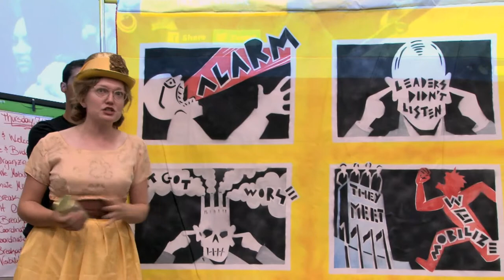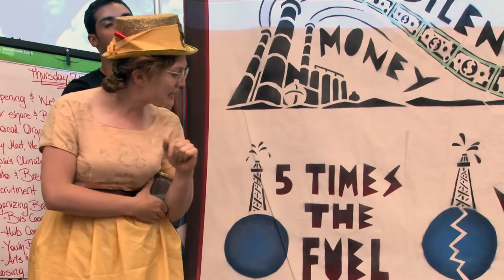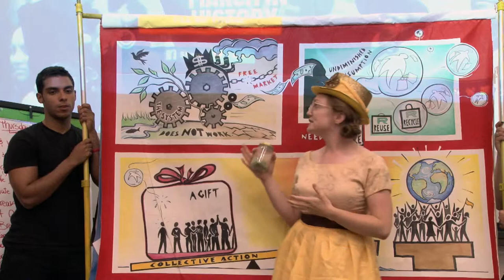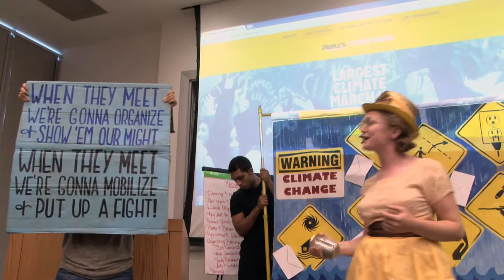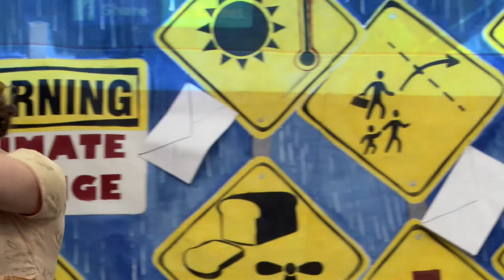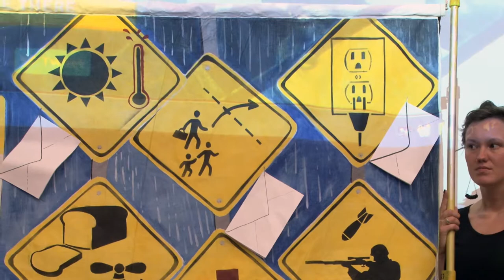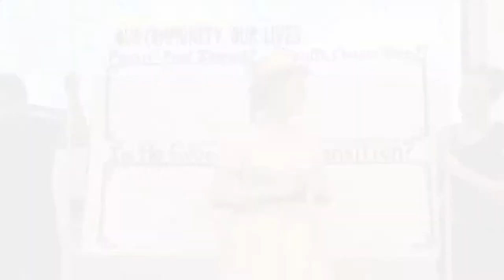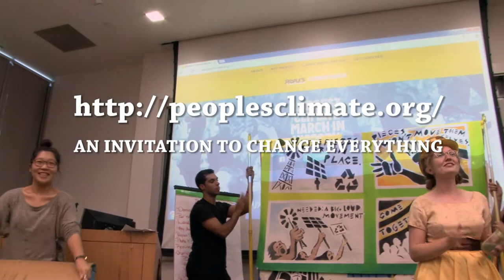Cantastoria for Mainers:ClimateMarchInviteMaine 577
350's Cantastoria: Invitation to Peoples Climate March for Mainers
Jesse Orr presents the cantastoria in portland maine at USM.
This was a collaborative production.